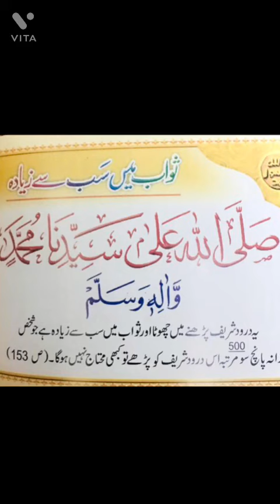Darood Sharif ki fazilat | Darood Sharif parhne ka sawab